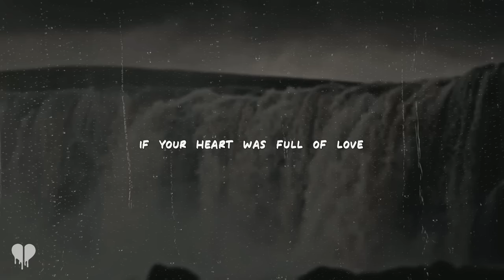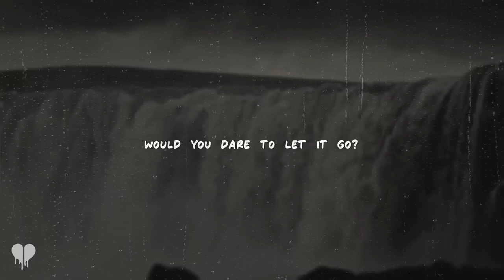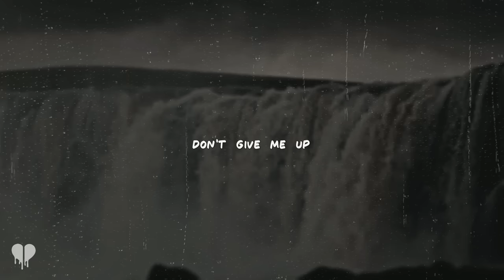birdy - not about angels (lyrics)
[Verse 1]
We know full well there's just time
So is it wrong to toss this line?
If your heart was full of love
Could you give it up?

[Chorus]
'Cause what about, what about angels?
They will come, they will go and make us special, oh
Don't give me up, don't give me up

[Verse 2]
How unfair, it's just our love
Found something real that's out of touch
But if you'd search the whole wide world, world
Would you dare to let it go?

[Chorus]
They will come, they will go and make us special, oh oh
They will come, they will go and make us special

[Outro]
It's not about, not about angels
Angels